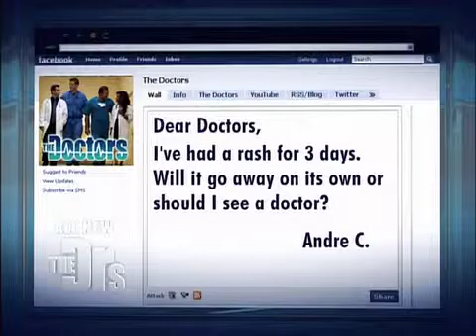Mysterious Rashes Medical Course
For Educational Use Only - Fair Use - The Doctors and dermatologist Dr. Sonia Batra explain how to tell when your rash will go away and when you need to seek medical attention. rnrn